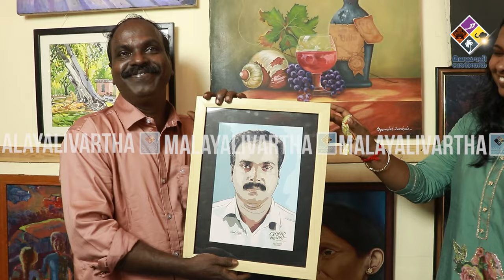കൊച്ചിയിൽ വരയുടെ വിസ്മയം | Malayalivartha